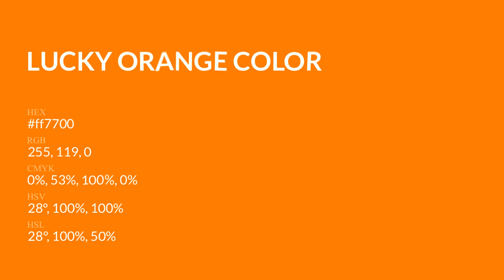Lucky Orange color ff7700 hex Cool Orange color ff7700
What color is Lucky Orange ? ff7700 hex, Cool Orange color ff7700

Hex ff7700 Color Code is also known as Lucky Orange color